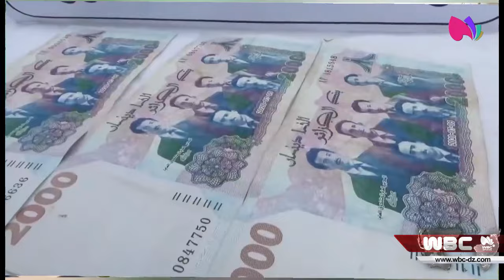الشلف: وضع حد لشبكة إجرامية مختصة في تزوير و تقليد الأوراق النقدية بأولاد عباس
الشلف / الدرك الوطني
وضع حد لشبكة إجرامية مختصة في تزوير و تقليد الأوراق النقدية بأولاد عباس